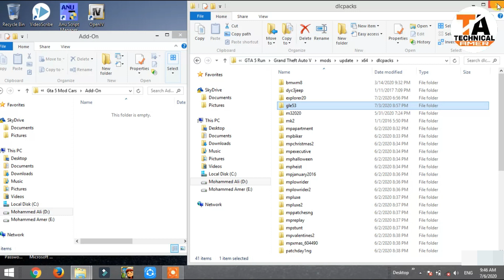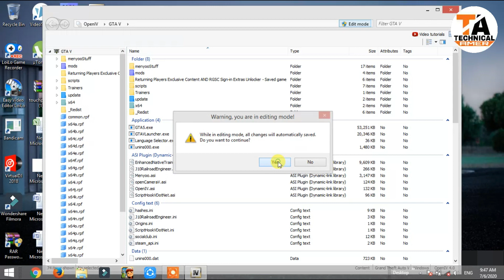GTA 5 : HOW TO INSTALL MERCEDES AMG GLE 53 COUPE CAR MOD🔥🔥🔥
Special Thanks To The Mod Developer 😍 : 1MFSTR

1) Ice cream Screen Recorder
2) Fraps Game Screen Recorder